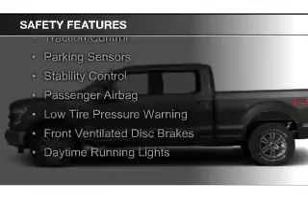2015 Ford F-150 - Findlay OH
Phone:
Year: 2015
Make: Ford
Model: F-150
Trim: Lariat
Engine: 3.5 liter 6 cylinder 24 valve
Transmission: 6-Speed Automatic
Color: Green Gem Metallic
Mileage: 20
Address:
12000 County Road 99